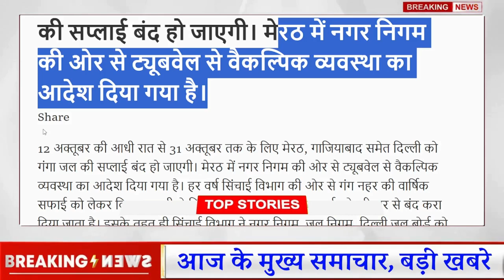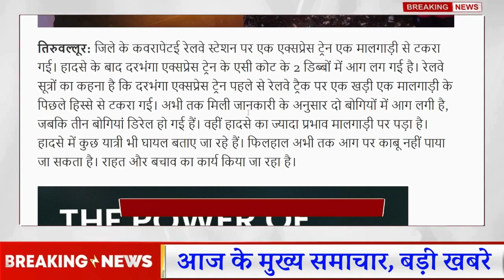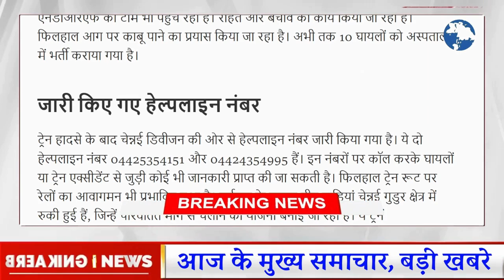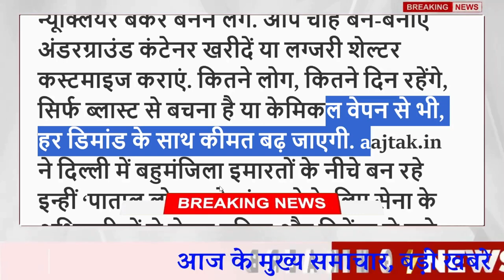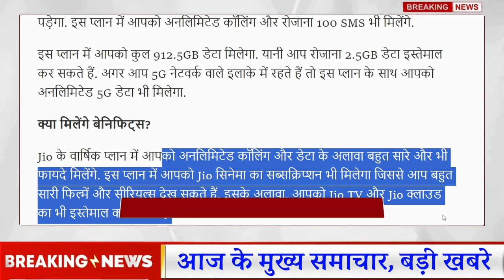12 अक्टूबर शनिवार UP Today Breaking News |मोदी सरकार ने बढ़ाई फ्री राशन वाली स्कीम | फ्री गिफ्ट यूपी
12 अक्टूबर शनिवार UP Today Breaking News |मोदी सरकार ने बढ़ाई फ्री राशन वाली स्कीम | फ्री गिफ्ट यूपी